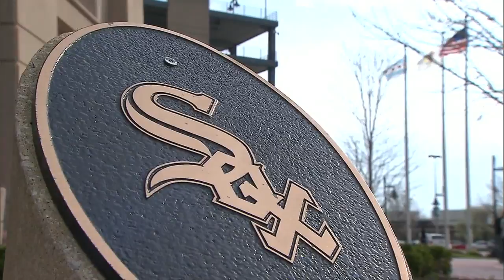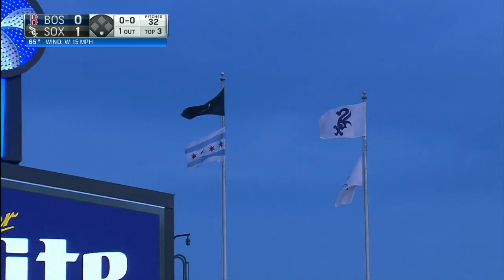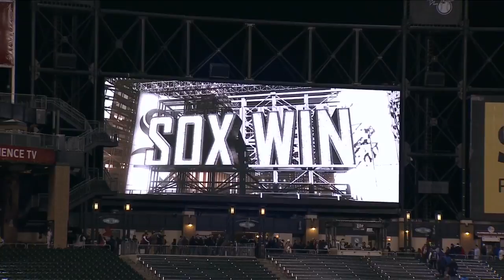BOS AT CHA - May 04, 2016